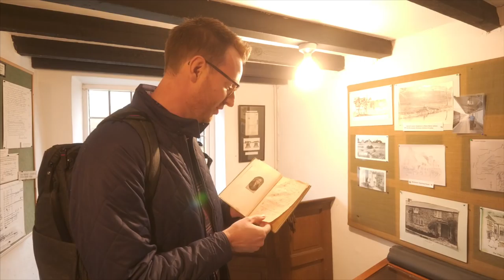Five Days in England: EPIC Vlog 05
You could search the world but I don't think you would find a country with more church history per square mile than England. So let's say you had five days and wanted to see just a little bit of that church history. What could you do? Take a look at what I did, how far I traveled, and how much I saw, in five days in England.

An around the world journey like this requires a ton of organization. I'm thankful for all I've learned from Matt Perman over the years. Matt's got a new book that's just come out called How to Get Unstuck.

A Stephen McCaskell film